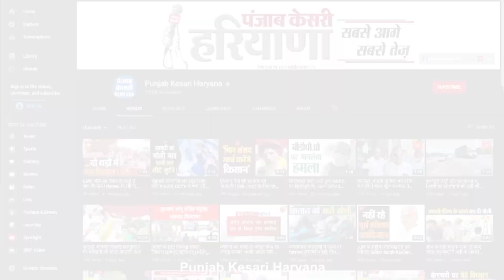गीताज्ञान संस्थान में पूज्य संत मुरारी बापू जी द्वारा श्रीराम कथा का हुआ शुभारंभ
कुरुक्षेत्र में गीता जयंती के अवसर पर गीता ज्ञान संस्थानम द्वारा आयोजित संत मुरारी बापू के मुखारविंद से श्रीरामकथा का हुआ शुभारंभ….श्रीराम कथा प्रवचन में पहुंचे लोकसभा स्पीकर ओम बिरला ने गीता मनीषी स्वामी ज्ञानानंद की भूरी-भूरी प्रशंसा करते हुए कहा कि उनके प्रयासों से गीता का संदेश अंतर्राष्ट्रीय पटल तक पहुंचा